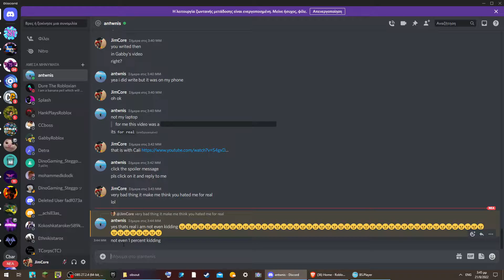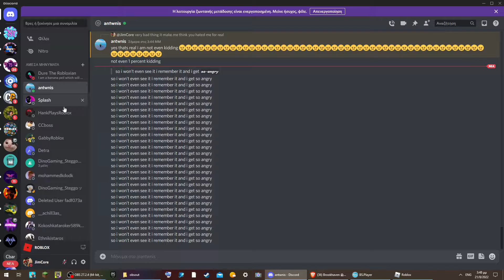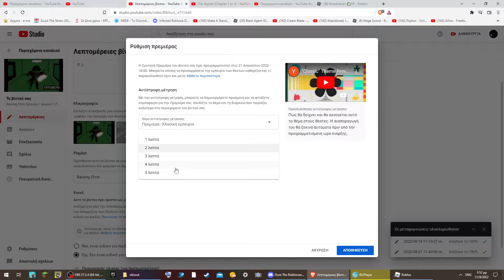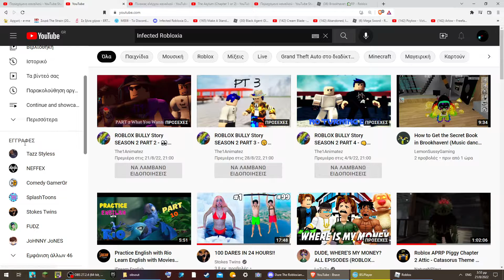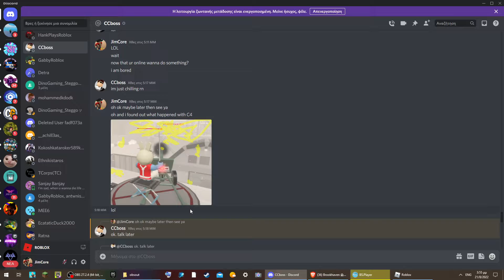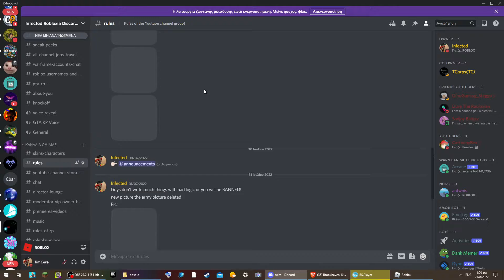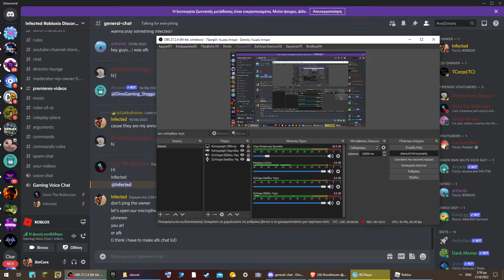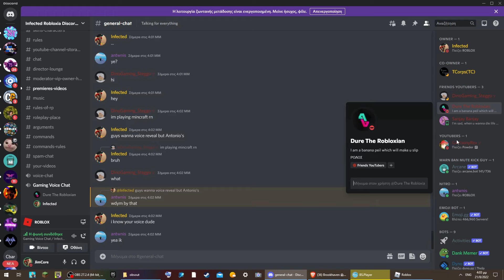Me & Dure The Robloxian Talking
Like a trial of Discord Talking server ; *dies of laugh* anyways Join Discord server for more voice reveals and YOUR voice reveal